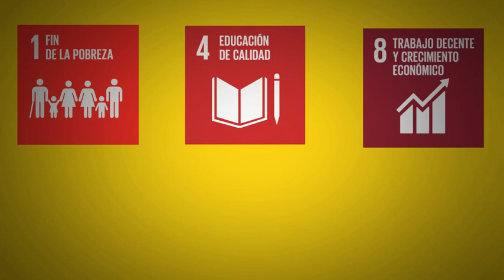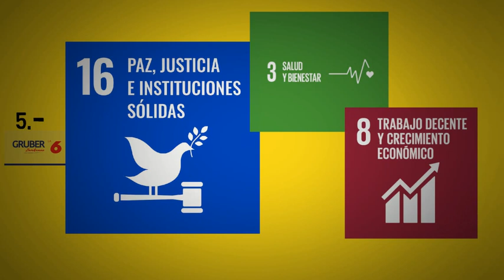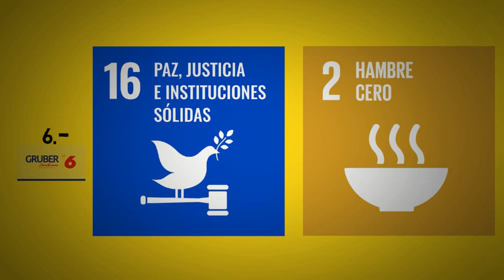Propuesta de Gruber Zambrano y los ODS